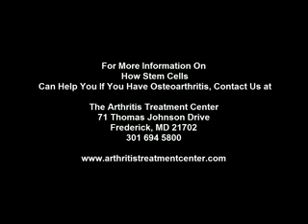Fat Derived Stem Cells Knee OA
Another encouraging stem cell study… from Korea
Fat Derived Stem Cells Help Knee OA
Reported in the journal Stem cells, a study from Korean investigators… The purpose of this study was to assess the safety and efficacy of intra-articular injection of autologous adipose tissue derived MSCs (AD-MSCs) for knee osteoarthritis.  They enrolled 18 patients with osteoarthritis of the knee and injected AD MSCs into the knee.  The primary outcomes were the safety and the Western Ontario and McMaster Universities Osteoarthritis index (WOMAC) at 6 months. Secondary outcomes included clinical, radiological, arthroscopic, and histological evaluations. There was no treatment-related adverse event. The WOMAC score improved at 6 months after injection in the high-dose group. The size of cartilage defect decreased while the volume of cartilage increased in the medial femoral and tibial condyles of the high-dose group. Arthroscopy showed that the size of cartilage defect decreased in the medial femoral and medial tibial condyles of the high-dose group. Histology demonstrated thick, hyaline-like cartilage regeneration. These results showed that intra-articular injection of AD MSCs into the osteoarthritic knee improved function and pain of the knee joint without causing adverse events, and reduced cartilage defects by regeneration of hyaline-like articular cartilage.
Comment:  Interesting and promising study.